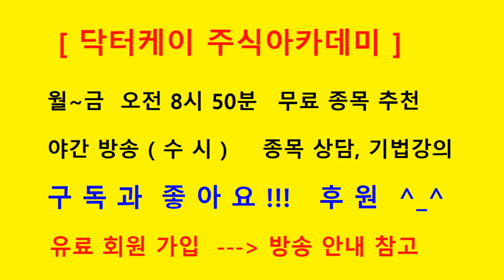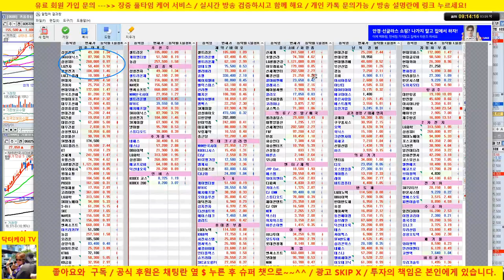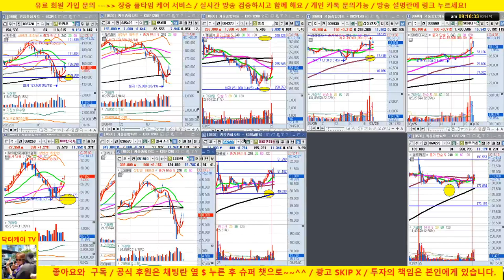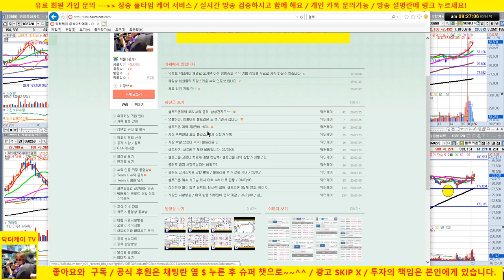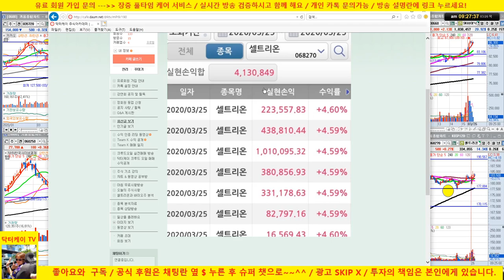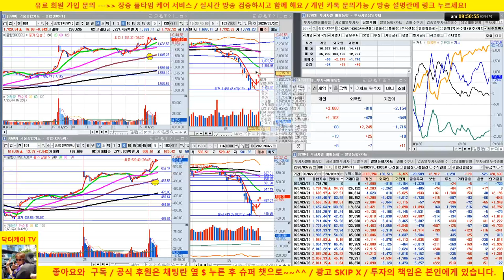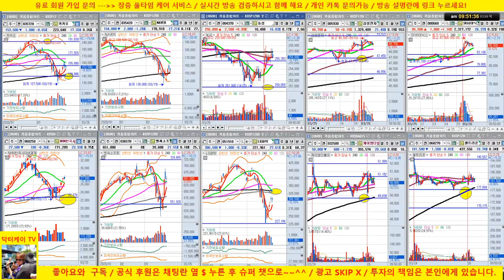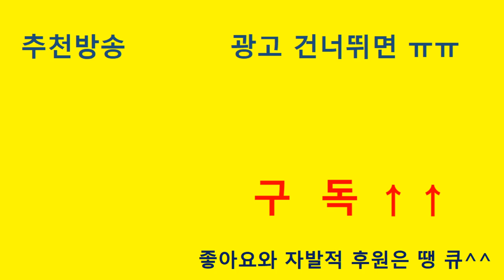[주식 생방송] 셀트리온, 삼성전자 조정/시장이 3일째 상승 오늘은 저항권/20/03/26/닥터케이 주식아카데미/주식고수의 주식강의/무료 추천주 & 종목상담